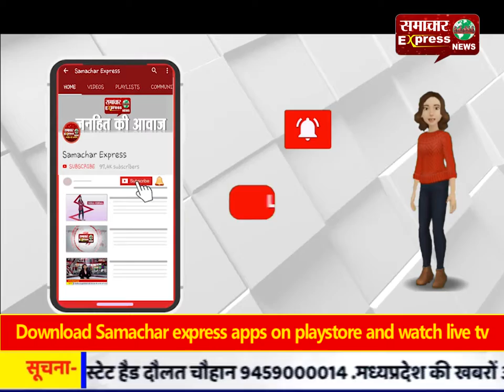देवास नगर परिषद व संस्था पहल ने चलाया स्वच्छता अभियान